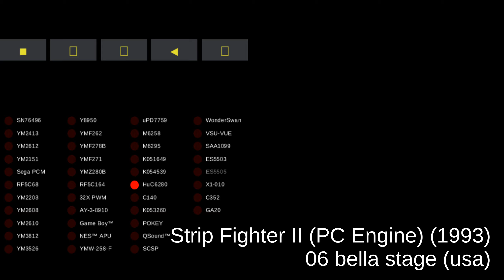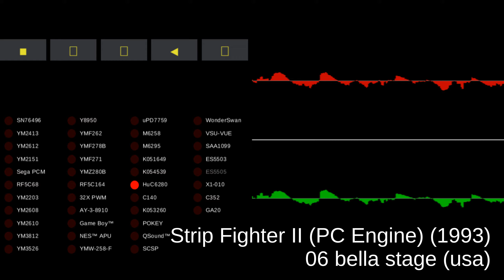Strip Fighter II (PC Engine) - track 06 bella stage (usa)